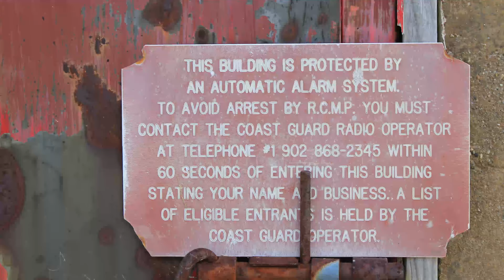George's Island (Halifax Nova Scotia) Vlog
A bit ago, I tried out George's Island, which the tour is only open for a select bit of time. I talk about how the tour was, and what I liked about it/didn't.